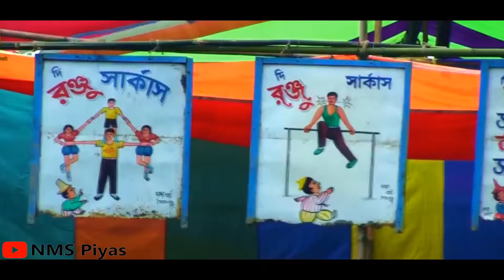ও মোক মেলাতে নিয়া যাও দুলা ভাই || রংপুরিয়া গান || Melate Niya Jao Dulavai || NMS Piyas || Nusrat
ও মোক মেলাতে নিয়া যাও দুলা ভাই || রংপুরিয়া গান || Melate Niya Jao Dulavai || NMS Piyas || Nusrat  ভিডিওটি লাইক কমেন্ট শেয়ার করুন | পলাশবাড়ী গাইবান্ধা Palashbari, Gaibandha.Rangpur